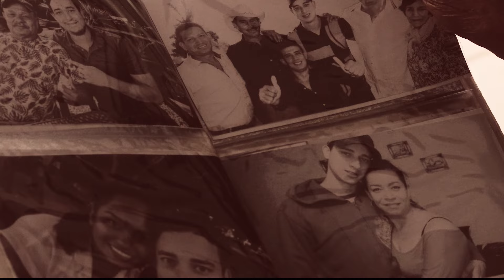El Sillón - Kevin Gómez